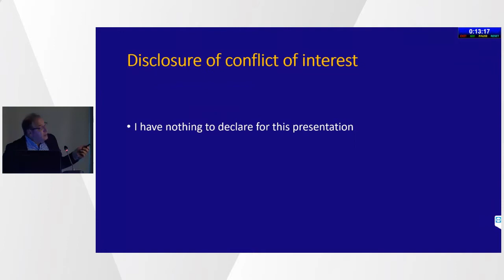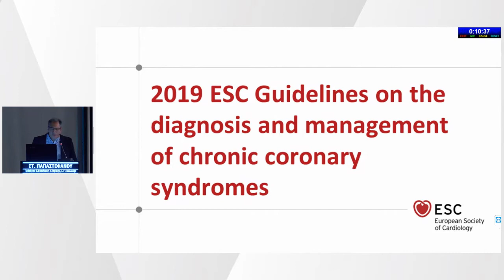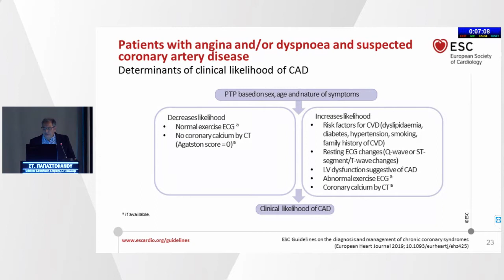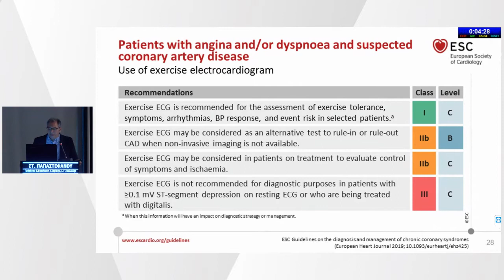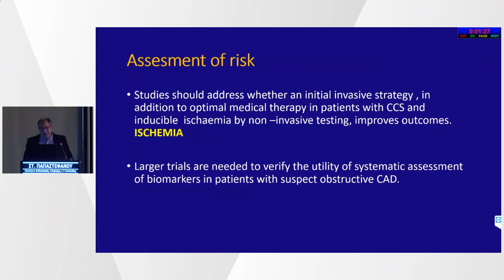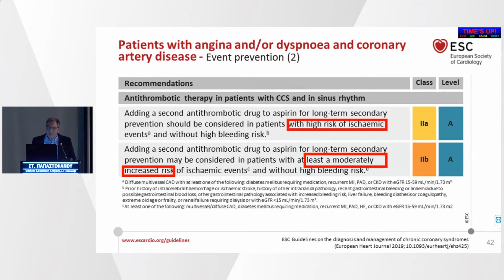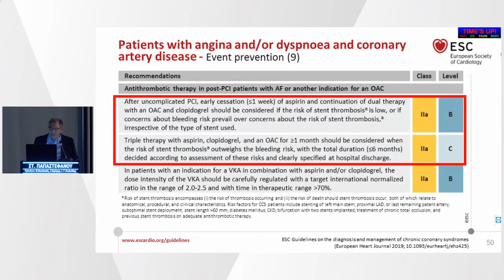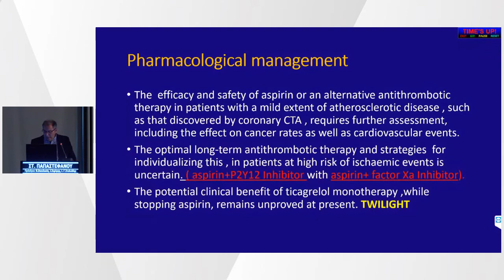Σ. Παπαστεφάνου | Στεφανιαίας νόσος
16/7Αίθουσα Αίθουσα Μωρίς Σαλτιέλ -
15:00-17:00 ΚΛΙΝΙΚΟ ΦΡΟΝΤΙΣΤΗΡΙΟ
Πρόεδροι: Β. Βασιλικός,Ι. Ζαρίφης,Ι. Στυλιάδης
15:00-15:15 Στεφανιαίας νόσος
Σ. Παπαστεφάνου
15:15-15:30 Βαλβιδοπάθειες
Β. Σαχπεκίδης
15:30-15:45 Μυοκαρδιοπάθειες
Γ. Ευθυμιάδης
15:45-16:00 Κατάλυση κοιλιακής ταχυκαρδίας σε μη δομική καρδιοπάθεια
Δ. Ιατρόπουλος
16:00-16:15 Καρδιακή ανεπάρκεια
Φ. Λαζαρίδου
16:15-16:30 Απεικονιστικές μέθοδοι
Β. Καμπερίδης
16:30-17:00 Συζήτηση